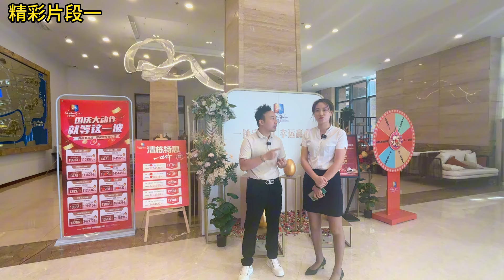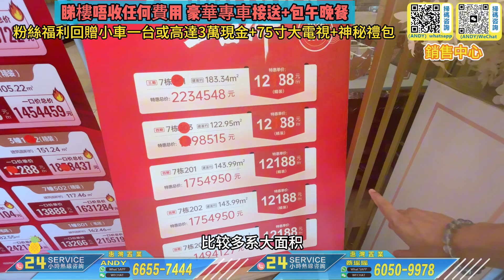Andy團隊｜中山買樓｜中山退休養老｜優越香格裡｜教大家申請稅費補貼｜樓價萬分之五優惠劵｜順便更新優越香格裡價錢低至1200尺价起｜帶裝修二萬首付起